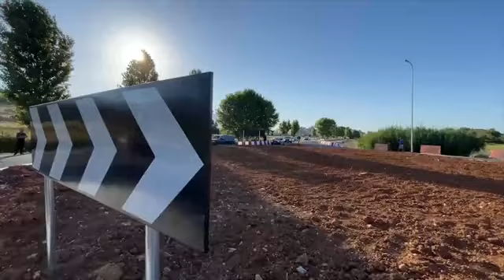Hapet aksi i By pass-it të Vlorës, Rama: Vepër spektakolare